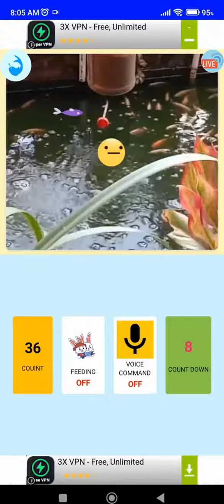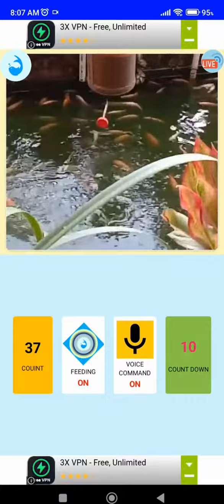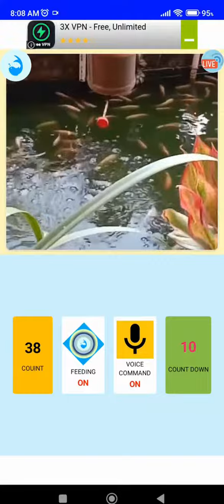Fish Feeding 11 - with IoT